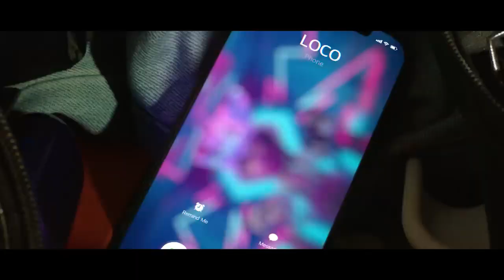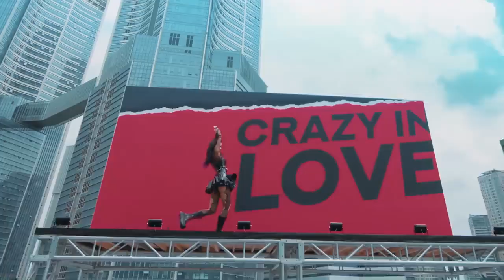ITZY “LOCO” M_V @ITZY Music video [ Music Library ].mp4